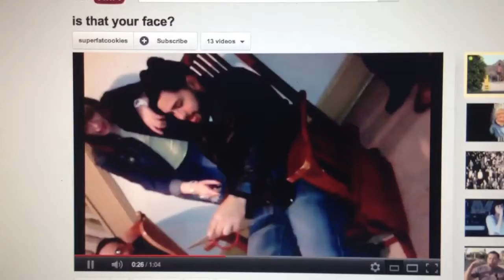Carlos drew me lol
I recorded this off my old account... My uncle Carlos making fun of my double chin lol